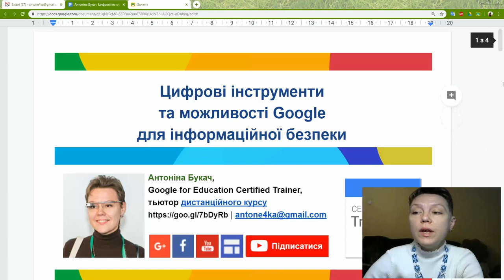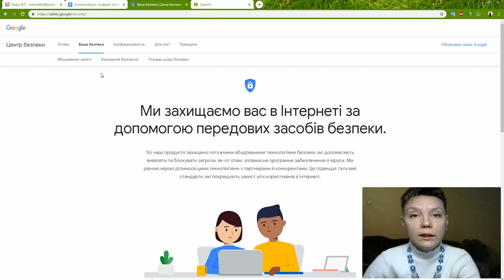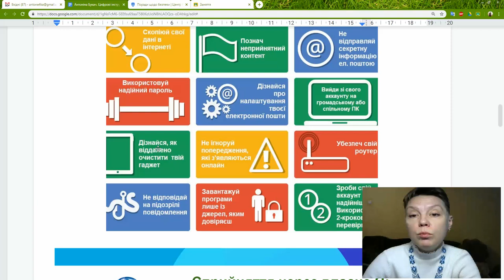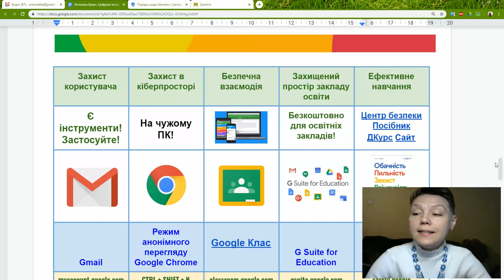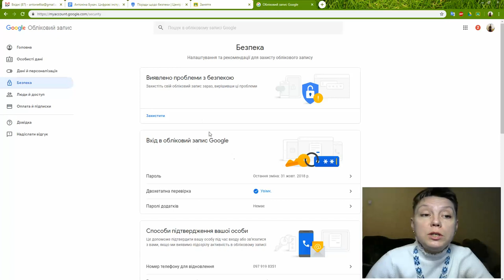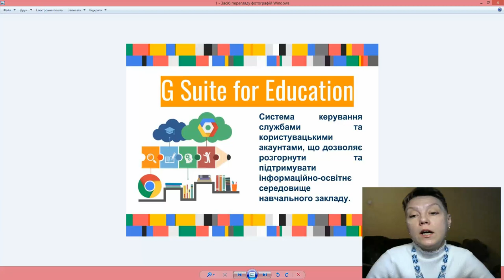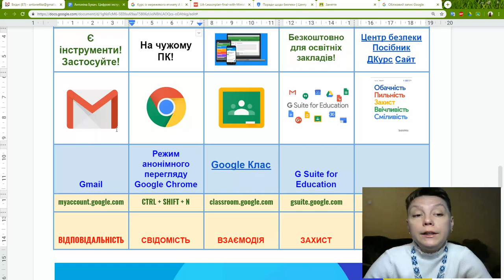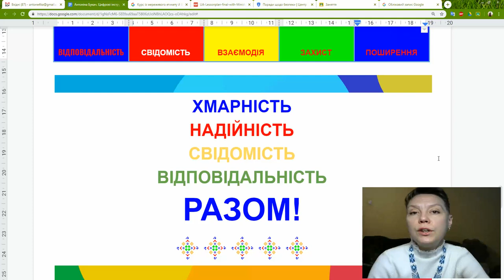Цифрові інструменти та можливості Google для інформаційної безпеки